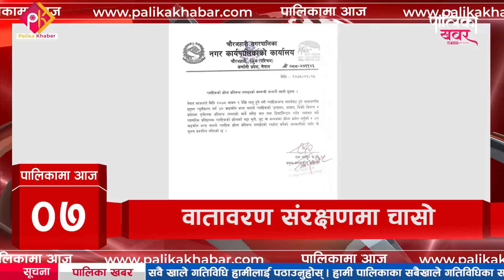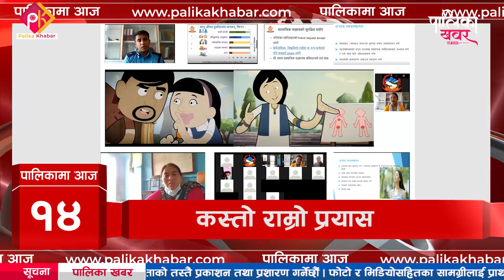आज दिनभर कुन पालिकामा के भए ? २५ जेठ २०७८ || Palikama Aaja || Palika Khabar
फोन नं.: ९७७–१–५२४४७७६
मोबाईल : ९८५१०७६६१५